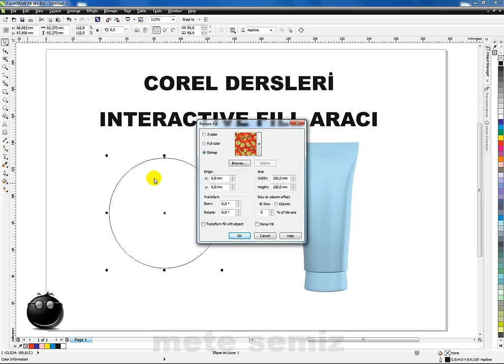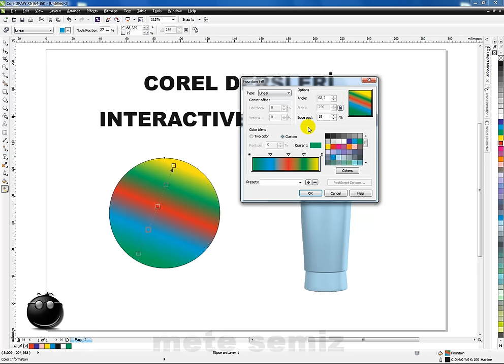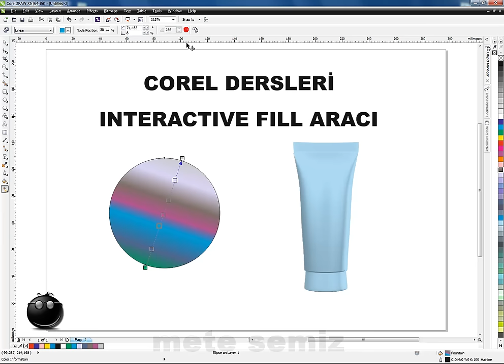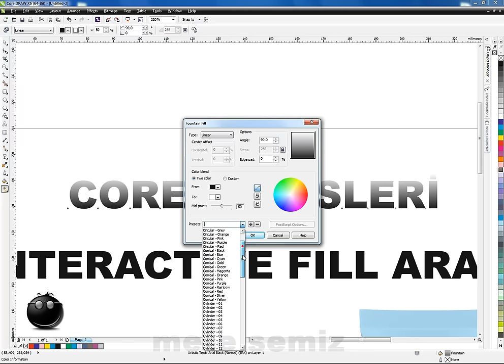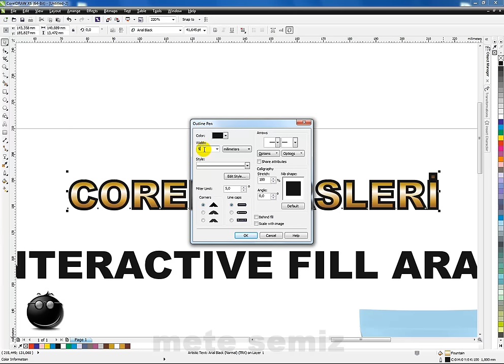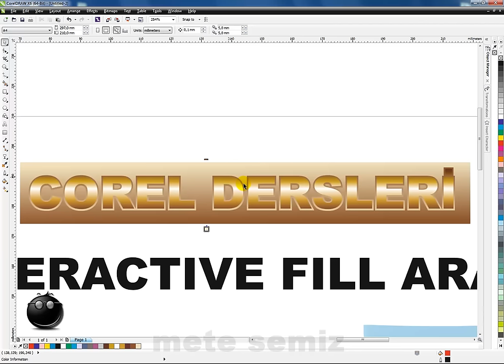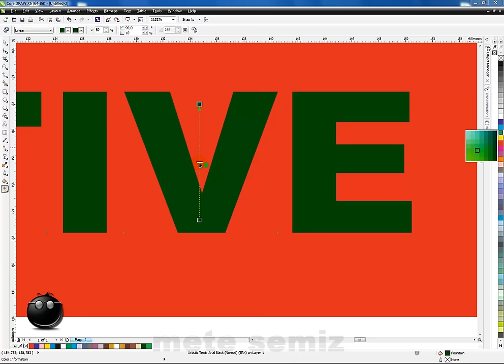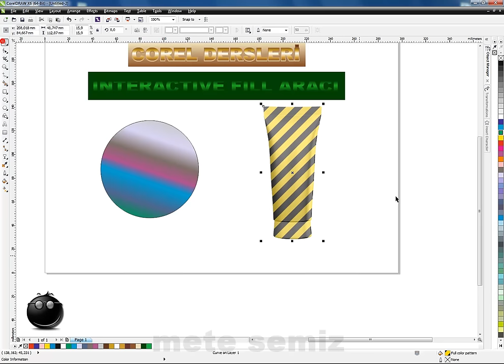Corel Draw X6 Interective Fill Tool, Interactive Fill aracı nedir nasıl kullanılır.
Bu videoda Corel'de bulunan Interactive Fill aracı uygulamaları bulabilirsiniz.